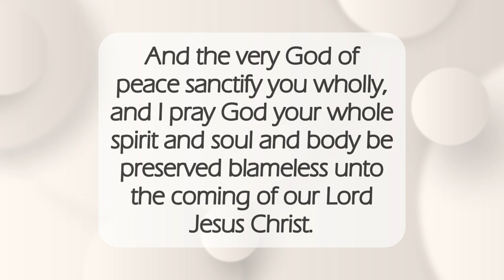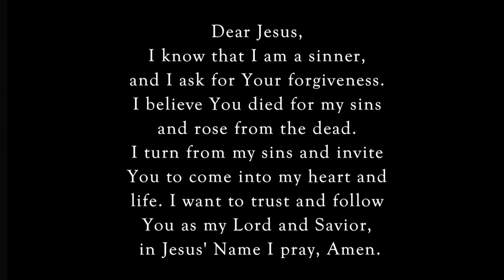God Sanctifies You Wholly ✝️dailyword